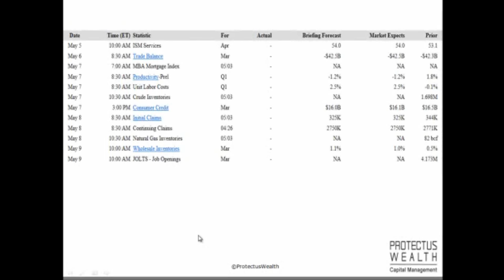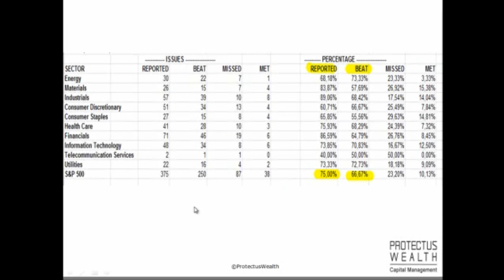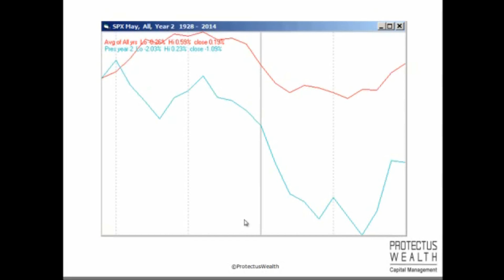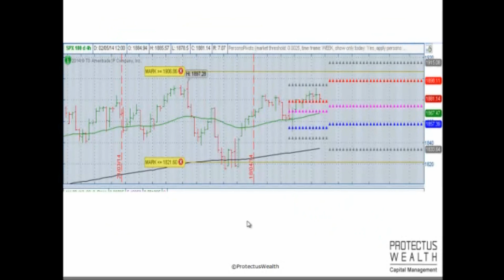Analisis Bolsas Americanas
Analisis Bolsas Americanas con Sergio Nozal.